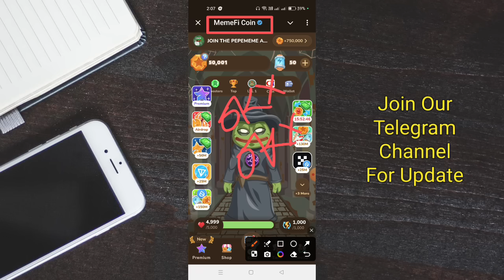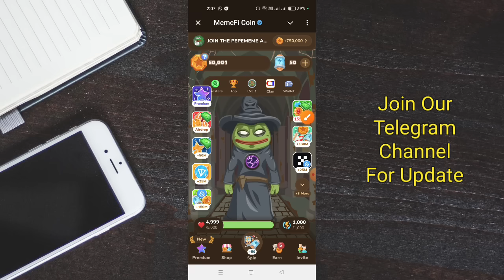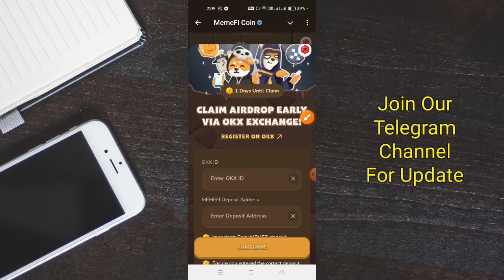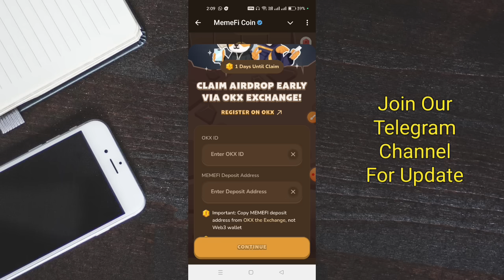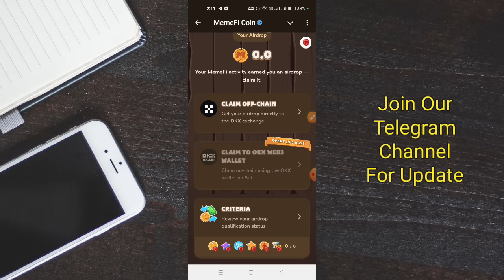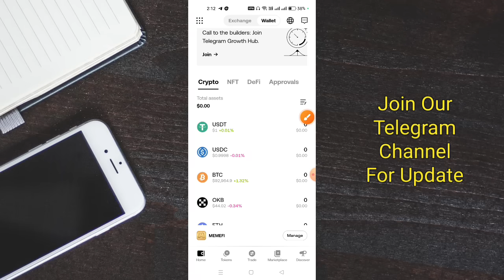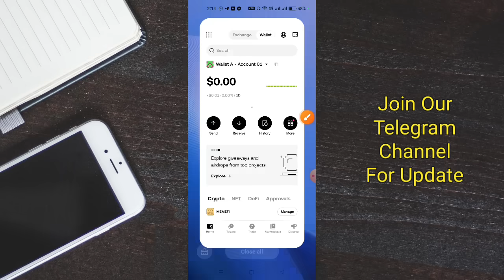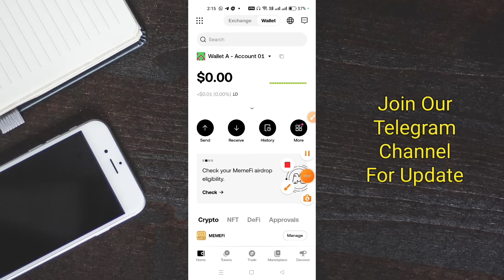MemeFi Withdraw Clam & Sell Process A-Z✅ MemeFi সঠিক ভাবে Withdraw করুন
✅আমাদের Telegram চ্যানেলে Join হোন

MemeFi claim
Memefi withdraw
Memefi withdraw process
Memefi token claim
Memefi claim bangla
Memefi listing update
Memefi price
Memefi listing price
Memefi claim in okx